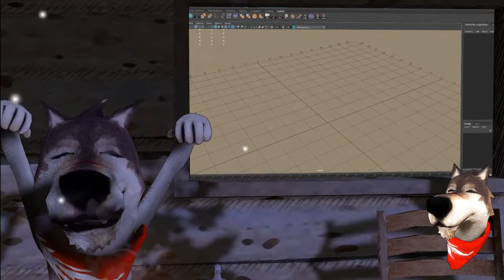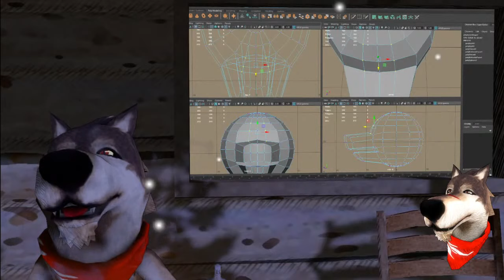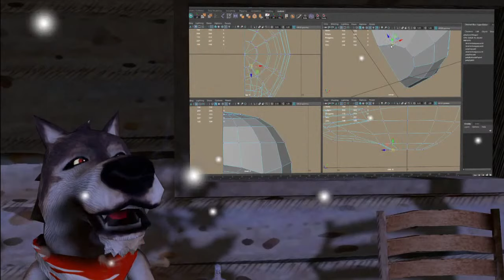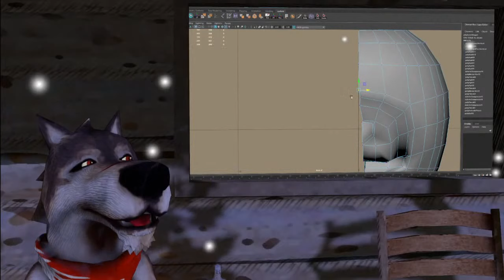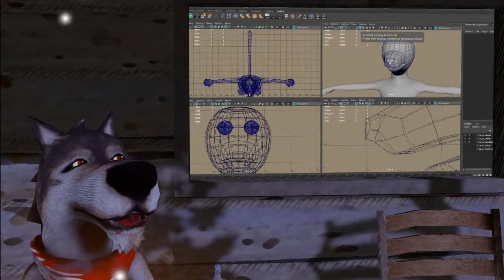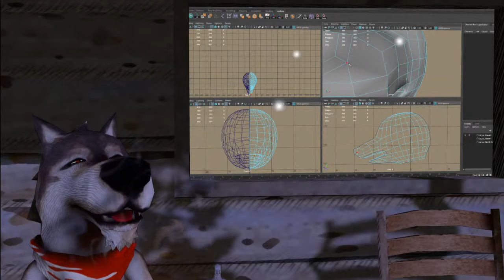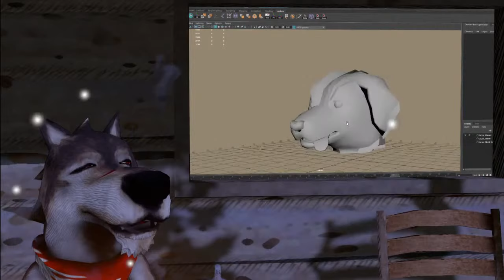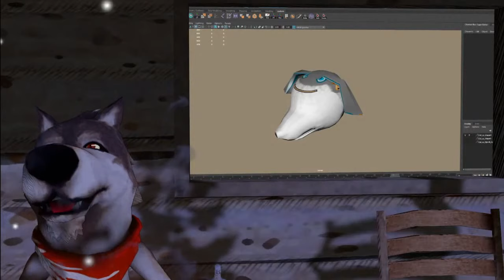「【３Dモデリング】何かのメスを作るｼﾞｪｯﾂ【初日】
メスの獣人を作るはず

火曜定例　３Dモデリング